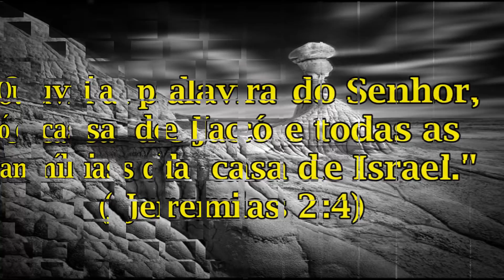PALAVRA DE PODER OUÇA A PALAVRA DE DEUS